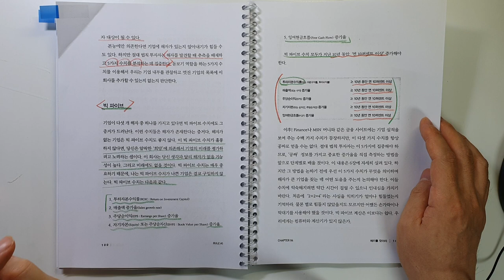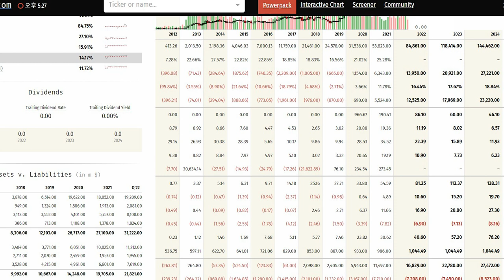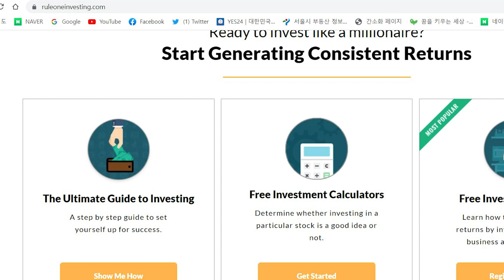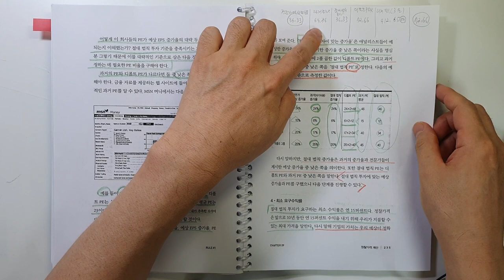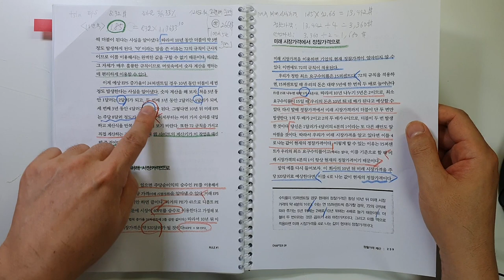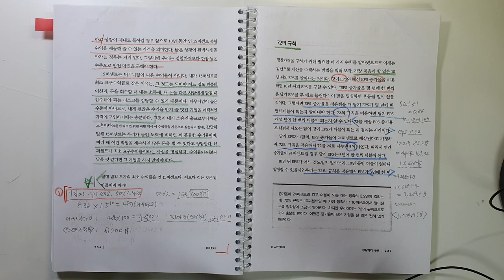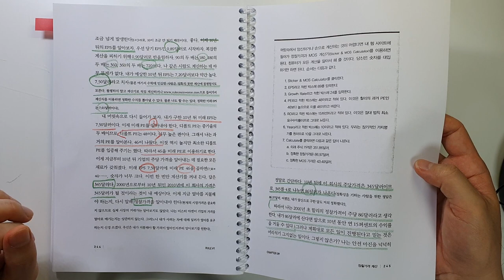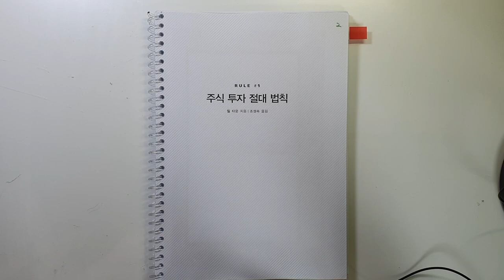1000달러로 5년 만에 100만 달러를 번 적정주가 절대법칙 필 타운 주식|투자|재테크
주식 투자 절대 법칙/필 타운 지음/ 출판사 : 랜덤하우스코리아/ 출판일(2007)

이번 시간에는 '필 타운' 님이 지으신 '주식투자 절대 법칙'을 리뷰 하였습니다.
이것도 유명한 책인 데요 절판 되어서 국회 도서관에 복사를 신청해서 읽게 되었습니다.
이번 시간에는 정말 주식투자의 핵심 '적정주가' 산출하는 방법에 대해서